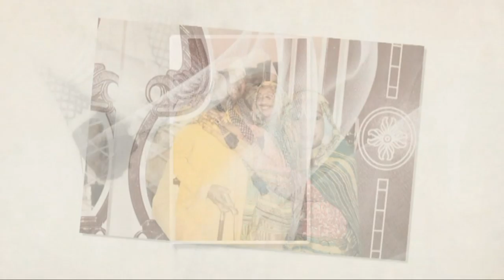Nioumamilima 2020 ZIFAFA DJOUMOI ET NAFOUANTA